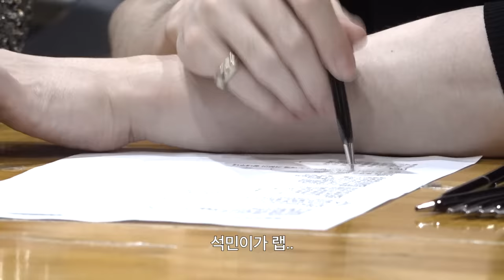[GOING SEVENTEEN] COMEBACK SPECIAL : 경음악의 신 #2 (God of Light Music #2)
트롯계의 최고들이 한자리에 모였다
드디어 공개되는 '경음악의 신' 녹음 현장

왜인지 이상한 기운이 느껴지는 녹음실👻
이러다 우리 대박 나는 거 아니야❓😎

'경음악의 신' 그 마지막 이야기✨

The biggest stars of the trot industry have gathered in one spot
An exclusive look into the recording process for “God of Light Music”

What could be this eerie energy in the studio? 👻
Does this mean we’re going to hit big❓😎

Check out the last episode of “God of Light Music” ✨